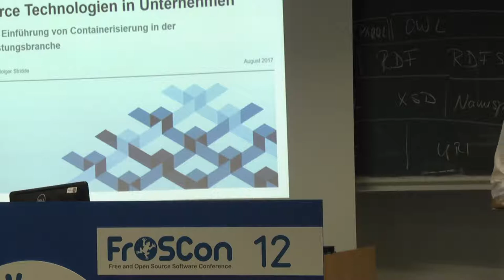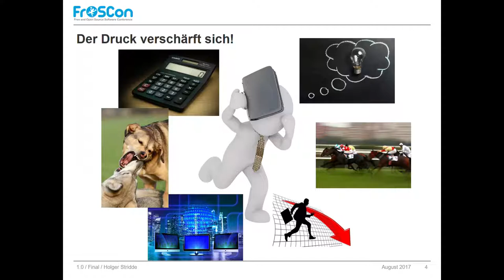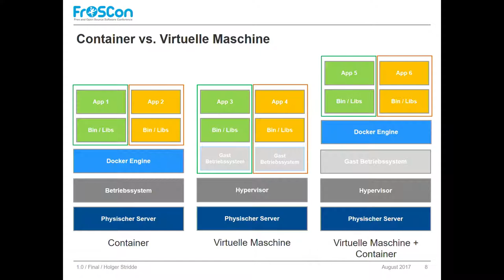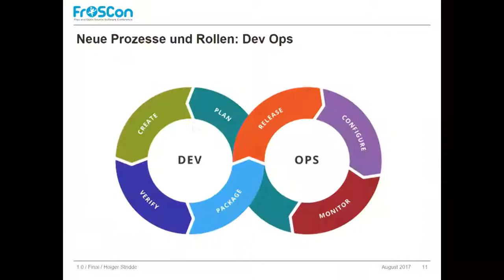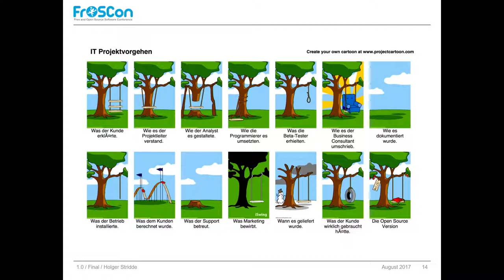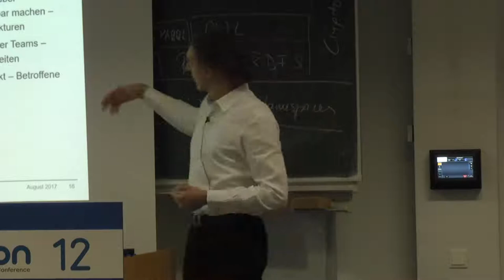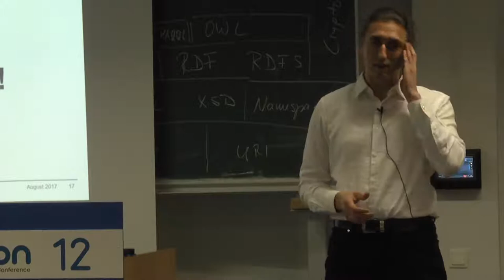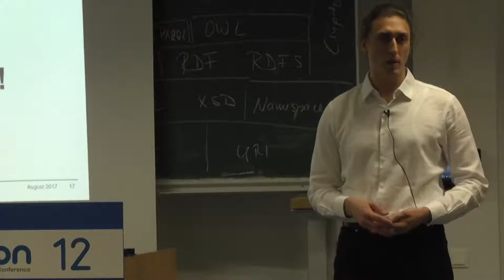2017 Herausforderungen bei der Einführung von Open Source Technologien in Unternehmen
Am Beispiel der Einführung von Containerisierung in der Finanzdienstleistungsbranche

Viele Unternehmen halten krampfhaft an ihren gewohnten, proprietären Produkten fest. Sind Mitarbeiter dann einmal sehr mutig oder Ist der Schmerz doch einmal so groß, dass eine neue Technologie Einzug halten darf ist weiterhin viel Überzeugungsarbeit zu leisten, um diese erfolgreich zu etablieren und aufrecht zu erhalten.

Holger Stridde